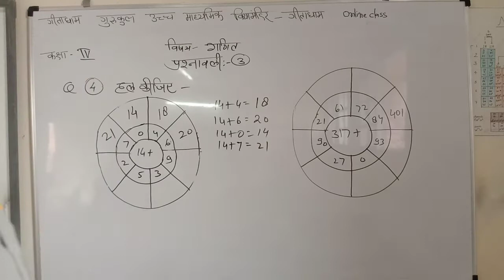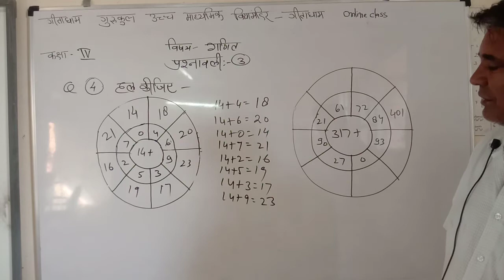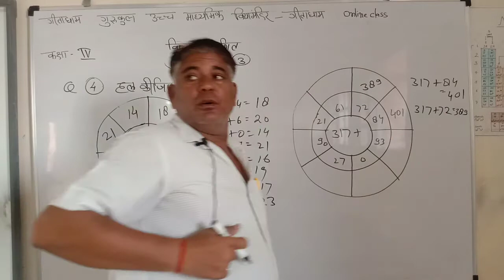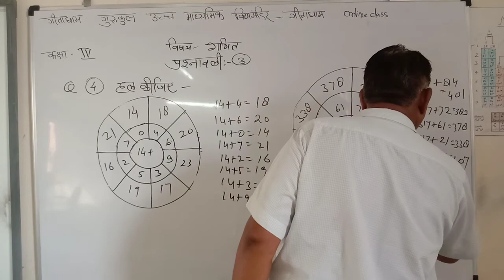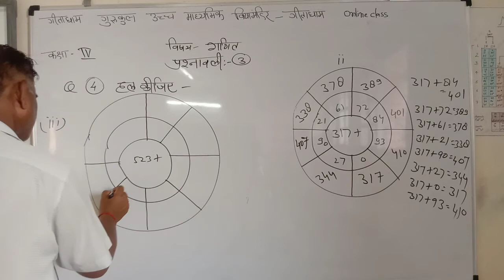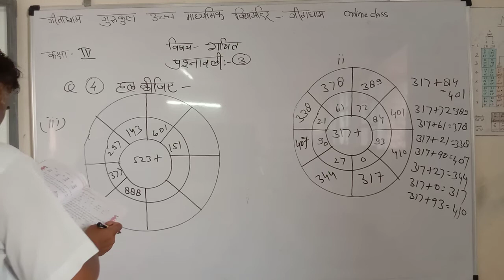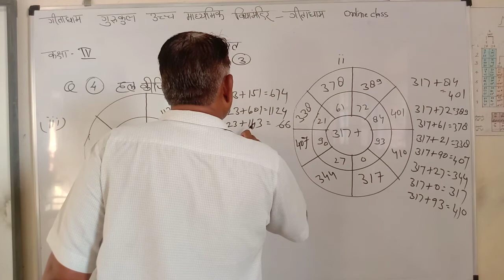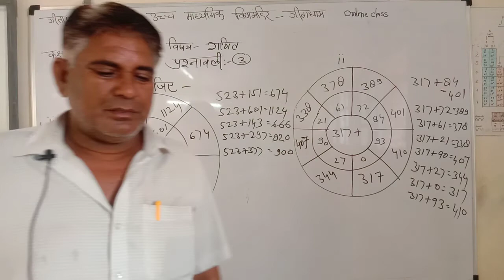class4maths24 8 21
k s r